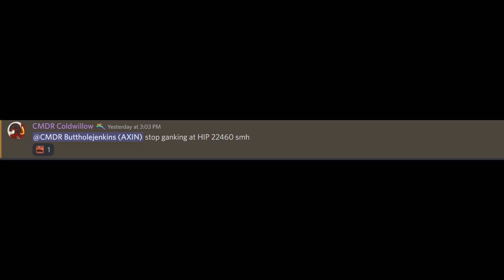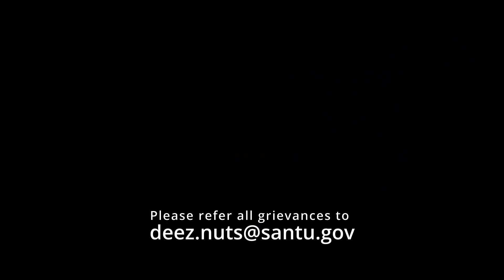repenting for my lawful actions in hip 22460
cry about it